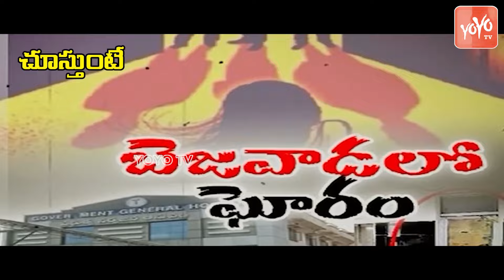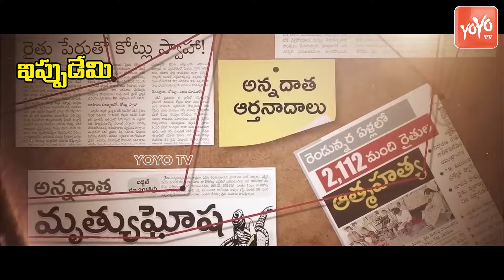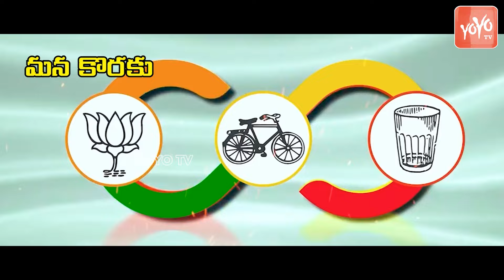మండదా చెలెమ్మా మన కడుపు TDP Sensational Song on YS Jagan | Chandrababu | YOYO TV Channel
Song Name : TDP Mandda Chellama
MUSIC Director : Charan Arjun